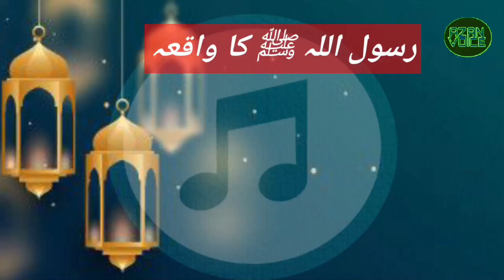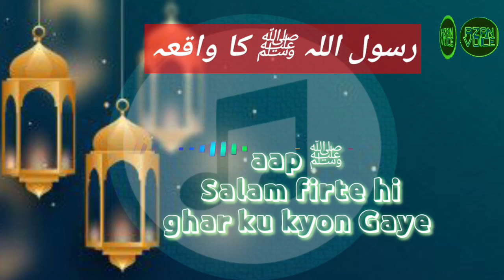bayan | Rasool Ullah ﷺ ka vakia | aap ﷺ Salam firte hi ghar ko kyon Gaye | Maulana Sameer Uddin jam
Rasool Ullah ﷺ ka vakia

aap ﷺ Salam firte hi ghar ko kyon Gaye

By. Maulana Sameer Uddin jamai